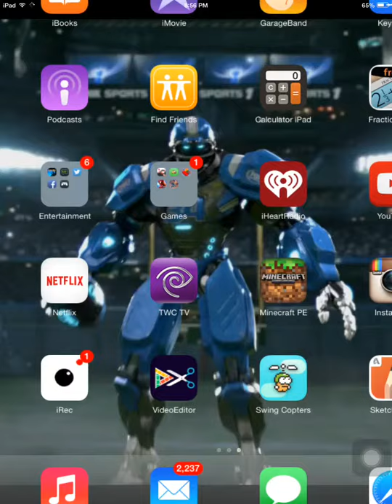RAGE!!!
Was really mad at the game but hope you guys liked it.